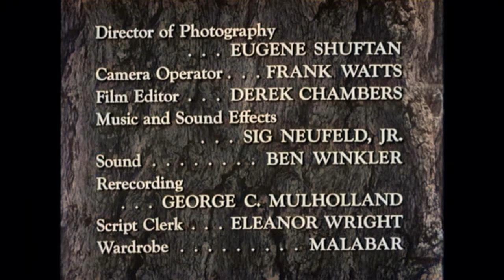Hawkeye and the Last of the Mohicans - False Witness | EP 13 | COLORIZED | Western TV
Colorized Western Series: Hawkeye and the Last of the Mohicans - Episode 13 - False Witness - Army payroll messengers are found dead, murdered by a gang of bandits, and the payroll stolen. In order to find the killers, Hawkeye and Chingachcook go undercover as managers of a local trading post.

False Witness
Director: Sam Newfield
Writers: Louis Stevens (story), Louis Stevens (teleplay)
Stars: John Hart, Lon Chaney Jr., Rodney Bunker
Genre: Western
Country: USA | Canada
Language: English
Release Date: 26 June 1957 (Canada)
Filming Locations: Lakeshore Studio, Toronto, Ontario, Canada

Storyline:
Army payroll messengers are found dead, murdered by a gang of bandits, and the payroll stolen. In order to find the killers, Hawkeye and Chingachcook go undercover as managers of a local trading post.

Reviews:
"Some thieves rob an army payroll and leave a dying man behind.

Hawkeye and Chingachgook look into it and meet a trader called Jim Foster at a trading poster.

Foster has suspicions regarding who the thieves might be. Only for Foster to find himself framed for the robberies by the robbers.

Hawkeye looks to clear Foster as the thieves plan another lucrative job.

A good adventure although you would think Foster could not be fingered for the next job. So either the robbers find a new patsy or suspicion would rebound on them." Written by Prismark10 on IMDb.com

"Someone is lying and stealing the payroll checks. It's up to Hawkeye and Chingachcook to sort though, find out who is lying, murdering and doing the thieving.

7.5/10" Written by Rainey-Dawn on IMDb.com

SUPPORT US!

MORE SERIES!